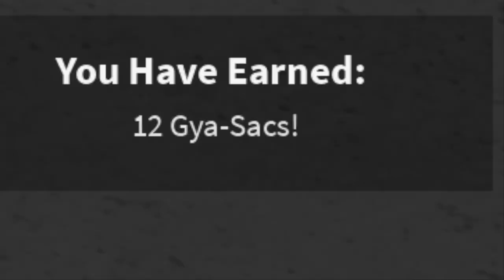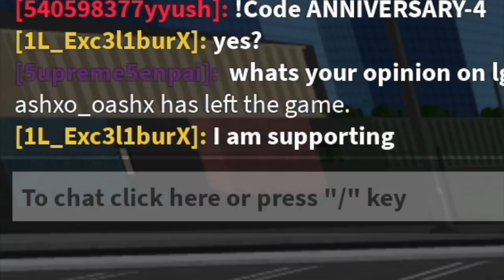sus roblox moments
What I do:
ROBLOX GAMES

I'm 5upreme5enpai a ROBLOX content creator who also creates content mainly on ro ghoul as well as counter blox and other related games.

UPLOADING EVERY 1-4 DAYS